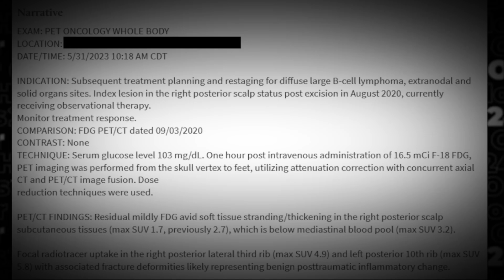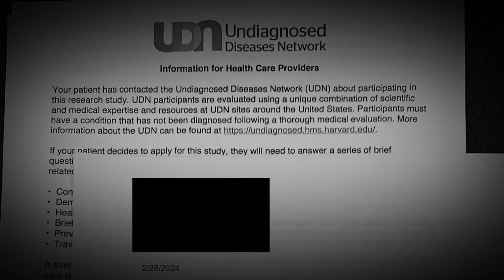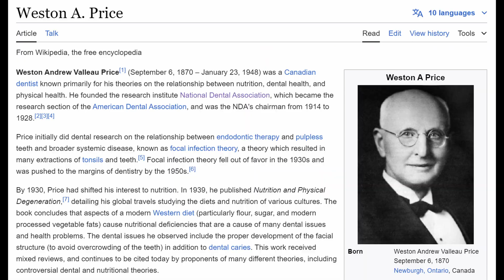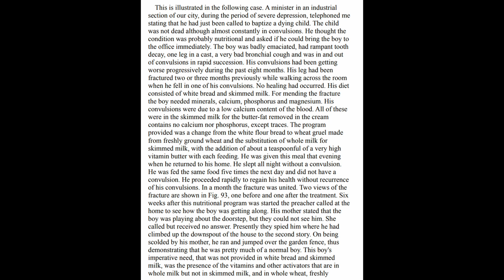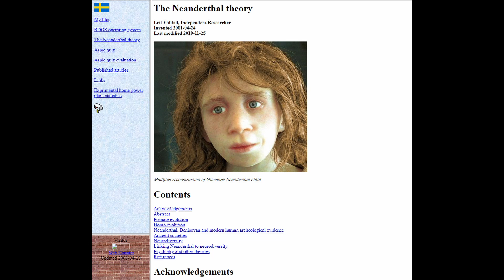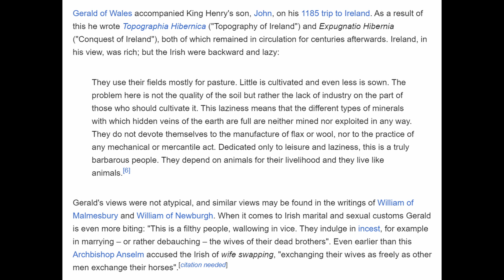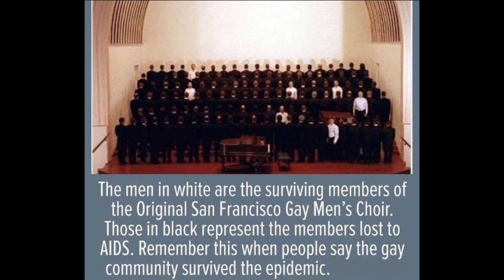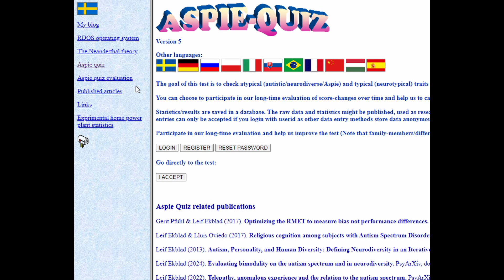Is Mister Metokur Malnourished?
In this video, I present the theory that Mister Metokur may possess vestigial genetics and is thus allergic to modern foods.

Song: HUMAN PART - TRYING 2 HOLLA @ ME

Nutrition and Physical Degeneration

Weston A. Price Foundation

Normal Accidents

The Origin of Consciousness in The Breakdown of The Bicameral Mind